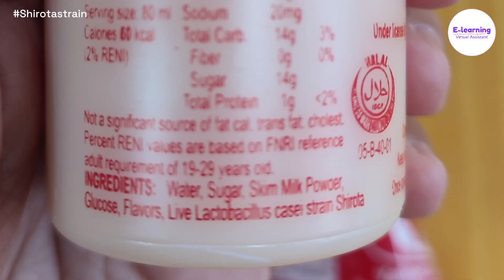Lactobacillus casei strain Shirota (LcS) under a Mircroscope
"Yakult's exclusive Probiotic strain is known as LcS (Lactobacillus casei strain Shirota)
LcS is a unique probiotic bacteria that has been scientifically proven to reach the intestine live to help build immunity and help improve digestion. It is backed by more than 100 human studies that validate its health benefits. The safety of LcS has been proven through more than 80 years of safe use in the world. It can be consumed by everyone above one year of age. Regular consumption of Yakult is important to get its health benefits."